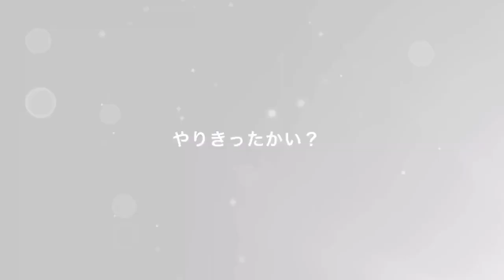俺のやってるガルパがツッコミどころ満載な件についてww【バンドリ】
皆さんご存知陣内智則パロディです

ほんとは本家っぽく実写メインで端にゲーム画面の予定でしたが
俺要らなくね？ってなって俺が端になりました